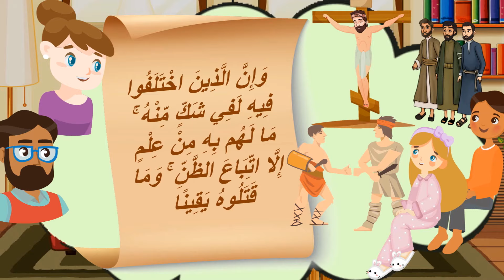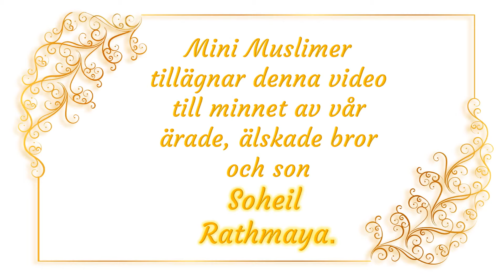Profeten Jesus ,frid vare med honom, (del 2)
Vem var Jesus och vilken roll har han inom Islam? Tror muslimer också på Jesus? I det här avsnittet får barnen lära sig mer om Jesus och hans mamma Maria som är två av Islams högt ärade och älskade personer.

Detta avsnitt är i samarbete med Shiraf Academy, reviderad av Sheikh Salih Tufekcioglu Koranpodden och sponsrad av fritid och lärande.

Mini Muslimer tillägnar denna video till minnet av vår ärade, älskade bror och son Soheil Rathmaya.